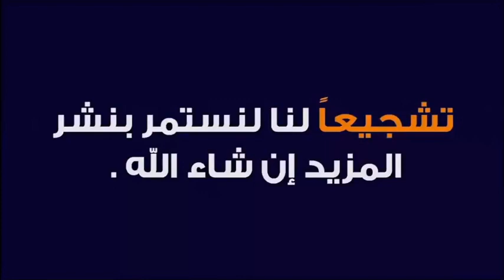هل كريم واقي الشمس يفطر في رمضان ؟ 🕌 الدكتور طيب كريبان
جديد 2021 : هل كريم واقي الشمس يفطر في رمضان ؟ 🕌 الدكتور طيب كريبان
 ▬▬▬▬▬▬ஜ۩☺۩ஜ▬▬▬▬▬
 ▬▬▬▬▬▬ஜ۩☺۩ஜ▬▬▬▬▬
⛔ أحبابي الكرام ، إذا أعجبكم الفيديو رجاءاً لا تنسوا :

 ▬▬▬▬▬▬ஜ۩☺۩ஜ▬▬▬▬▬
مواضيع سابقة

🕌 عَنْ أَبِي هُرَيْرَةَ، عَنِ النَّبِيِّ صَلَّى اللهُ عَلَيْهِ وَسَلَّمَ قَالَ:
 ▬▬▬▬▬▬ஜ۩☺۩ஜ▬▬▬▬▬
⚠️ توضيح مهم ❗

 ▬▬▬▬▬▬ஜ۩☺۩ஜ▬▬▬▬▬
# هاشتاغ الموضوع #